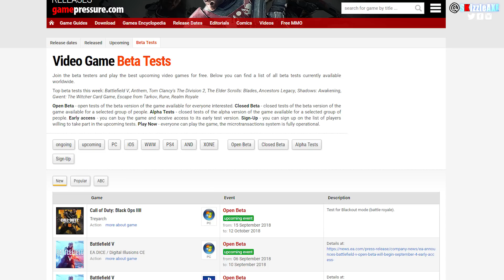BO4 (New Findings) - PC 1 Month Early! Black Ops 4 Blackout Beta info / COD BO4 Blackout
BO4 (New Findings) - 1 Month Early! Black Ops 4 Blackout Beta info / COD BO4 Blackout.

So today we got new information about Call of Duty Black Ops 4 Blackout. A website shows that Black Ops 4 Blackout beta is going to have a set release date of September 10th and an end date of October 12th. And yes, Oct 12th is the release date of the whole Black Ops 4 game. A normal beta normally lasts for a couple of days but Blackout is set to last on PS4, Xbox One and PC for a whole month. Players will be able play Blackout beta 1 month early and it will re relase with the game. And according to big Black Ops 4 leaks we're going to have 50 - 60 player count and with the release in October the official Blackout player count will be 100 players.